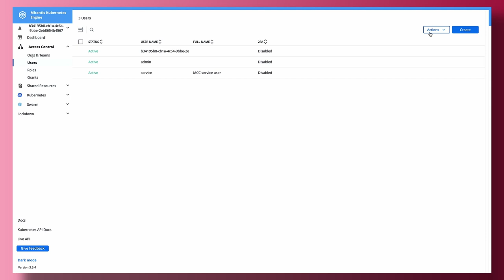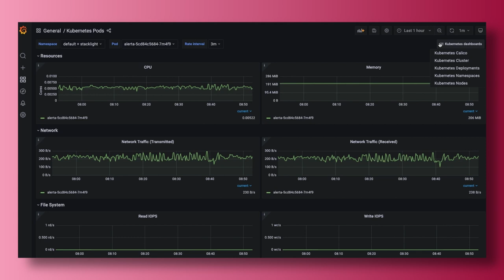Mirantis Kubernetes Engine | Scalable Container Orchestration for ANY Cloud Infrastructure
🚀 Unlock Seamless Cloud-Native Operations with Mirantis Kubernetes Engine!

Are you ready to witness a transformation in your cloud-native operations? Look no further! Mirantis Kubernetes Engine, the evolution of Docker Enterprise, is here to make your life easier by redefining Kubernetes management for DevOps teams and developers.

🔹 A Robust Kubernetes Management Solution: Mirantis Kubernetes Engine offers a robust and evolved Kubernetes management platform, designed to simplify the complex world of container orchestration. Discover how it can supercharge your operations and development workflows.

🔹 Flexibility Across All Platforms: Whether you operate in a private cloud, public cloud, or on bare metal, Mirantis Kubernetes Engine has you covered. Experience unparalleled flexibility in choosing your preferred infrastructure while maintaining top-tier performance.

🔹 Streamlined Deployment: Get up and running faster with Mirantis Kubernetes Engine. It provides integrated networking, ingress, and storage defaults, making deployment a breeze. No more tedious configurations; you can start orchestrating containers with ease.

🔹 Dual-Orchestration Capability: Mirantis Kubernetes Engine empowers you with the freedom to choose your orchestration system. Utilize Kubernetes, Swarm, or even both simultaneously to meet your specific needs.

Ready to shift your focus from day-to-day operations to groundbreaking innovation? Fast-track your cloud journey with Mirantis' Zero-Friction Managed Operations. By coupling Mirantis Kubernetes Engine with OpsCare Plus, you can enjoy a fully managed Kubernetes experience that frees you from operational hassles.

👨‍💻 Expert Guidance: Our cloud-native experts are here to guide you. They can have you up and running with production-ready Kubernetes on any infrastructure in as little as two weeks. That's right – in just two weeks, you can experience the power of Kubernetes in a production environment.

Empower your team, supercharge your applications, and embrace the future of cloud-native development with Mirantis Kubernetes Engine. This is your opportunity to redefine your operations and elevate your business to the next level.

Questions? Speak with a cloud native expert today